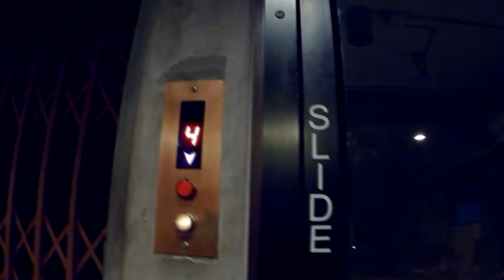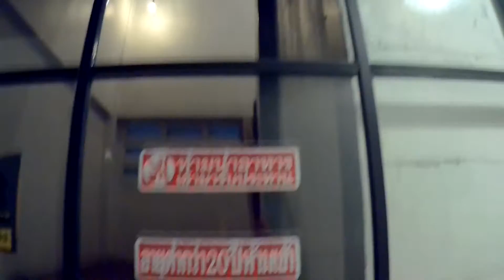Jham-Jun Bar & Bistro แจ่มจันทร์ บาร์ & บิสโทร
FOR FUN IN FREETIME
TO SHARE MY WAYS
MY LIFE STYLES
MY EXPERIENCES
MY EDUCATIONS
MY ACTIVITIES

Link:
Song: